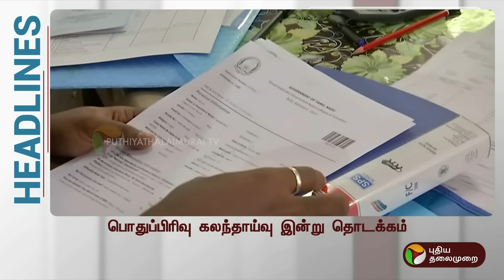Today Headlines | Puthiyathalaimurai | காலை தலைப்புச் செய்திகள் | Morning Headlines | 29.07.24 | PTT